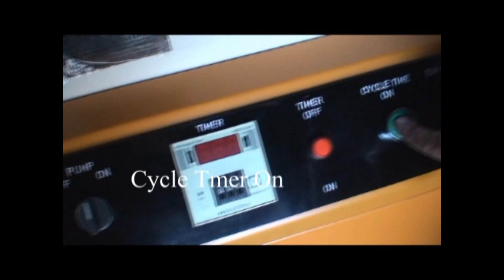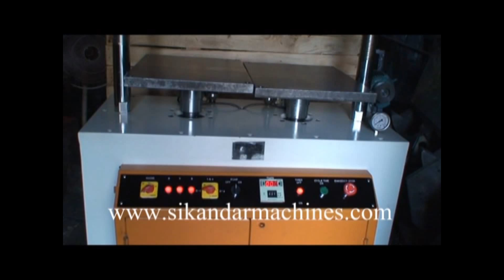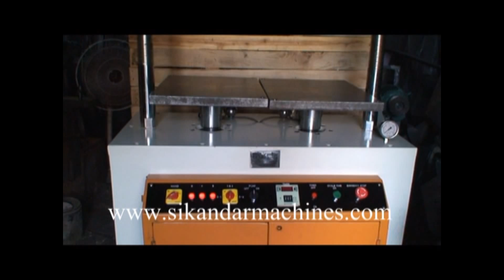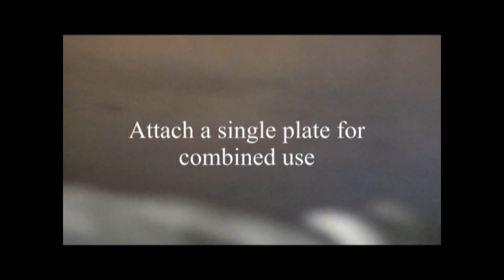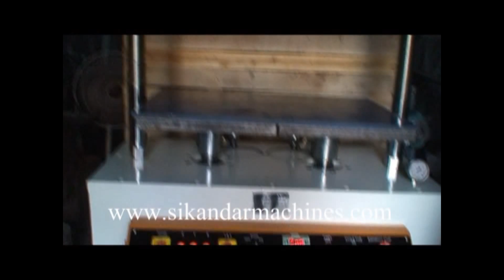Twin Book Press Hydraulic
The press can be used either in Manual or Auto Mode, with each station alternately or together, resti